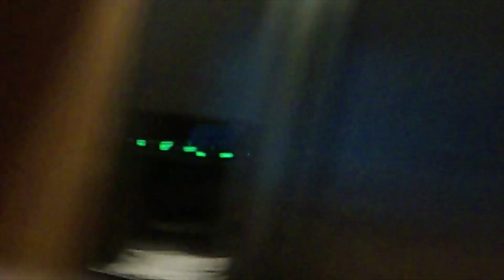funny interview with my parents